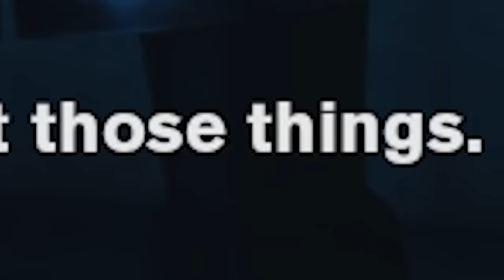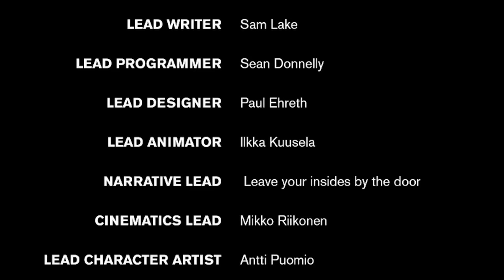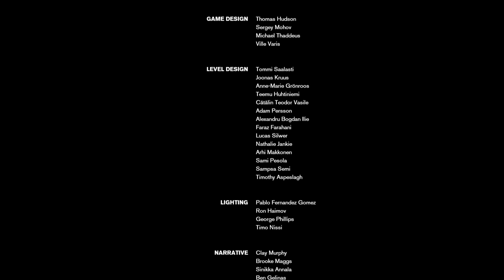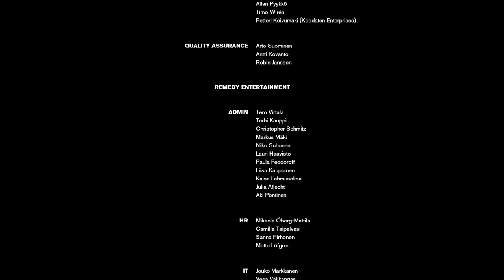I can't believe I never played CONTROL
Control is a game where EVERYTHING blows up when you shoot it, making it the greatest game of all time by default. I loved the game so much that replaced every key on my keyboard with copies of the Ctrl key. Tyts uhy phis sejtemce os sa eyny ti repd.